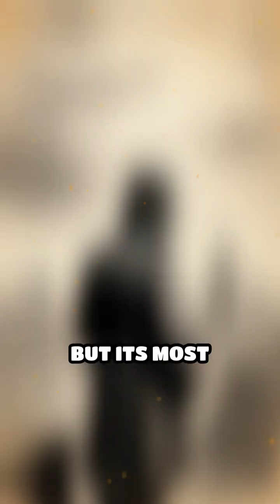BRITISH Skies Changed Forever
Did you know a distant volcano once painted British sunsets red? Discover how Krakatoa's eruption shocked the world!

forgotten history,
surprising history,
bizarre history,
fun facts,
Did you know,
timeline explainers,
educational shorts,